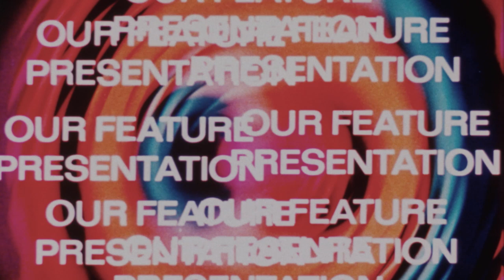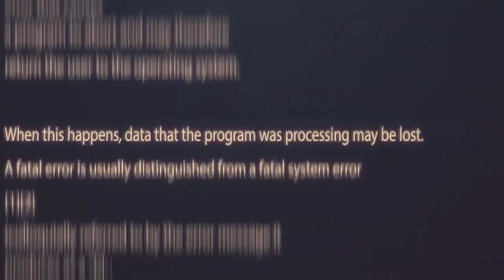Priddy Ugly ft. Wichi1080, YoungstaCPT - HO$H (Official Movie)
Priddy Ugly - HO$H HO$H ft. Wichi 1080 & YoungstaCPT

This street banger is from his project E.G.Y.P.T (DELUXE) available across all digital platforms.

The song is a part 2 to Priddy Ugly & YoungstaCPT's popular 2016 colab 'Come To My Kasi' produced by Wichi1080 on Priddy Ugly's Y.D.K.M.Y (DELUXE).

Shot & Directed by Priddy Ugly's long-term colaborator Nkululeko Lebambo aka Armsdeal, CideFX Films, the man behind all of Priddy Ugly's visuals.

The visuals are a continuation of Priddy Ugly's earlier music videos:
Street smashes 'Cocaine Ghost, Bula Boot & Come To My Kasi'
(Take a tour through our channel & enjoy the visuals)

Everything Godly Yearns Patience & Time.